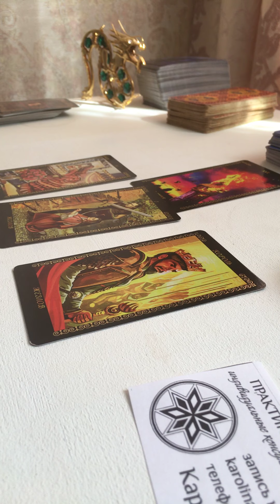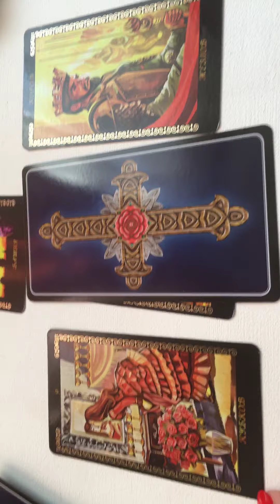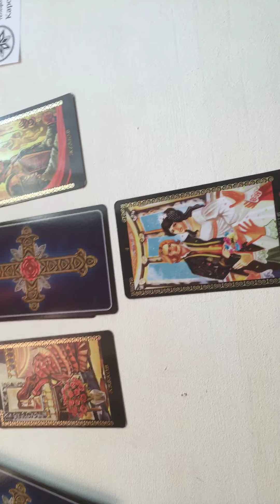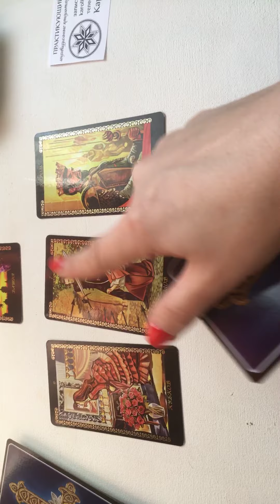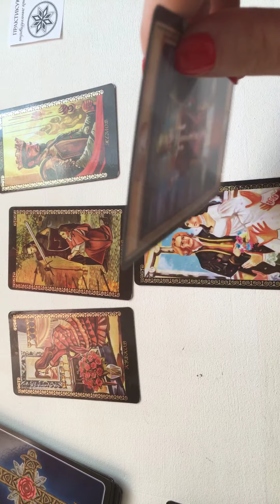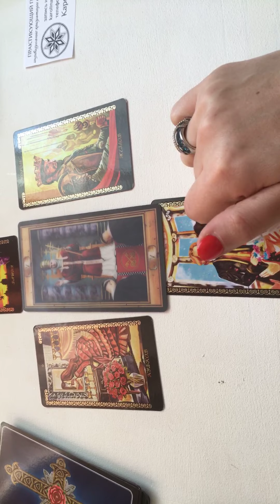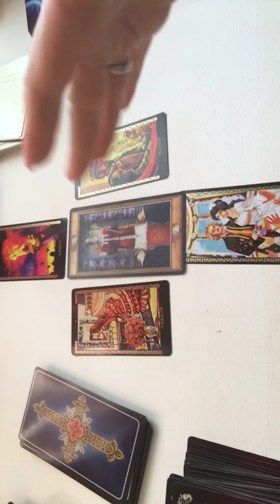Что ожидает в апреле ВОДОЛЕЯ?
Апрель - ВОДОЛЕЙ